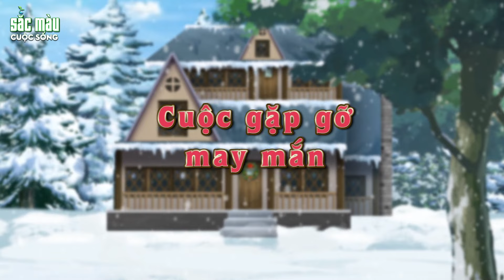VUA CƯỚP VỢ DÂN | PHIM HOẠT HÌNH | TRUYỆN CỔ TÍCH | HOẠT HÌNH HAY | SẮC MÀU CUỘC SỐNG 2022